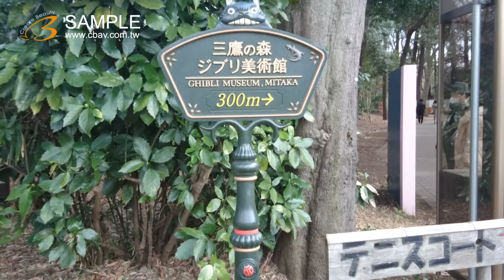東京 街頭 美食 百貨 美的因 Ct V5 s YA0077